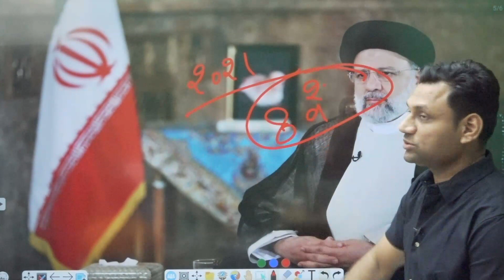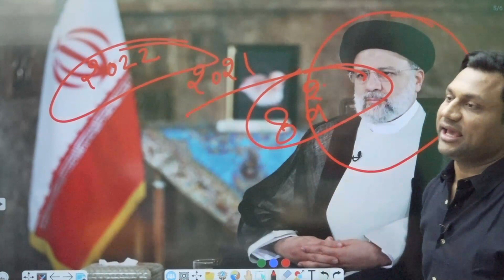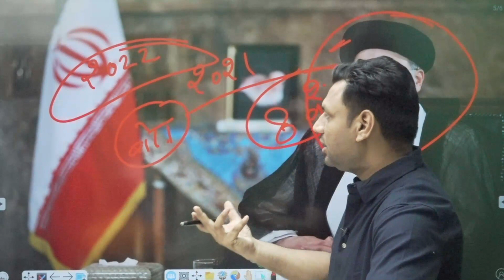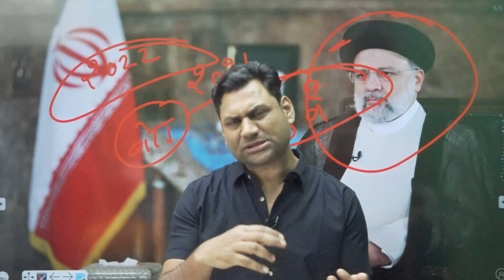“तेहरान के कसाई” Why was Iranian president Ebrahim Raisi killed, regarded as ‘Butcher of Tehran’?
Iranian President Ebrahim Raisi, a conservative hard-line cleric infamous for his brutal crackdowns on political opposition and regarded as a potential successor to the supreme leader, died in a helicopter crash landing in northern Iran, state media stated on Monday. He was 63
The helicopter crash comes amid the Middle East remaining perturbed by the Israel-Hamas war, during which Ebrahim Raisi, under Supreme Leader Ayatollah Ali Khamenei, launched an unexpected drone-and-missile attack on Israel just last month.

Often regarded as the “Butcher of Tehran” by activists, Ebrahim Raisi was accused of being one of the four judges ordering the mass execution of thousands of political prisoners in 1988 after the Iran-Iraq war, a massacre Iran has never officially confirmed.
The US Treasury Department, in a 2019 sanctions announcement, reported Ebrahim Raisi's participation in a "death commission" that commanded the extrajudicial executions of thousands of political prisoners.

During Ebrahim Raisi's term in office, Iran enriched uranium closer than ever to weapons-grade levels, further triggering tensions with the West as Tehran also delivered bomb-infused drones to Russia for its war in Ukraine and armed militia groups across the country.
Iran has grappled with mass protests against its Shia theocracy over its regressive economy and women’s rights.

A hard-liner who formerly headed the country’s judiciary, Ebrahim Raisi was seen as a protégé of Ayatollah Ali Khamenei and could replace the 85-year-old leader after Khamenei’s death or resignation.

Ebrahim Raisi, who took office in August 2021 after the disqualification of numerous popular candidates in an election ravaged by historically low turnout, wore a black turban symbolising his descent from the Prophet Mohammad.

His presidency witnessed a crackdown on mass protests after the 2022 killing of 22-year-old Mahsa Amini, strict implementation of women's dress codes, increased uranium enrichment, and escalating military conflicts with Israel and the West.